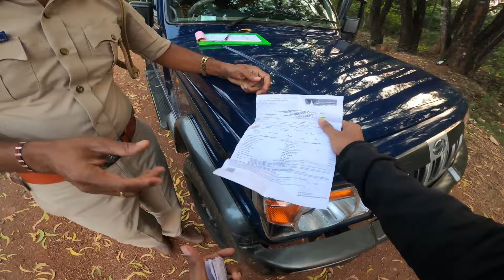Angry Police Stopped Me for Fine Vasuli | Road Rage India | How ppl Escape From Police | Sirsi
Please Respect Our Karnataka police